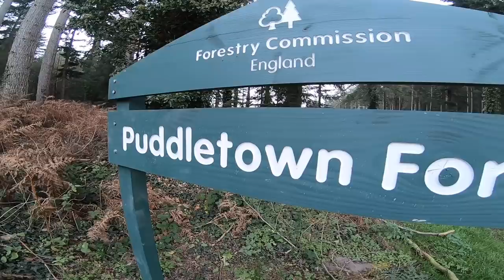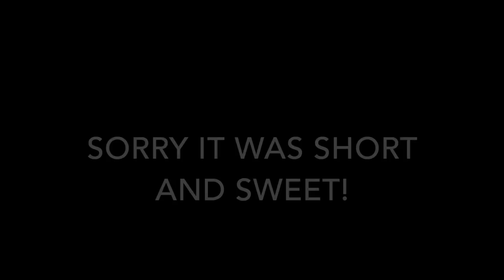Riding MTB Local with Steve Peat!!!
Short but sweet due to my camera mount breaking, But Epic to have Peaty riding the local trails. Cheers to Rockets and Rascals for arranging it. Longer Vids soon.